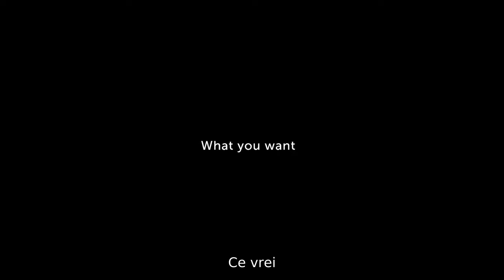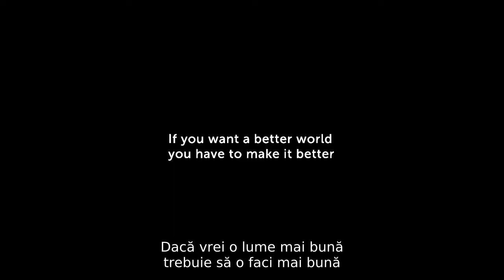Jacque Fresco - Vointa Libera, Cauza, Influenta Fundalului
16 octombrie 2010 - Jacque contestă asumarea voinței libere și ilustrează modul în care această noțiune prețioasă nu are nici o bază. El întreabă privitorul să ia în considerare modul în care "cauza" este proiectată ca o agenție independentă și pune la îndoială cum putem să ne comportăm indiferent de influența fundalului nostru. El consideră că credința în voința și individualitatea liberă este un instrument pentru a menține unitățile și condițiile sociale care altfel ar suferi modificări semnificative.

Proiectul Venus propune o viziune alternativă asupra a ceea ce poate fi viitorul dacă aplicăm ceea ce știm deja pentru a realiza o nouă civilizație durabilă a lumii. Ea cere o reproiectare simplă a culturii noastre, în care vechile neajunsuri ale războiului, sărăciei, foametei, datoriei și suferinței umane inutile sunt privite nu numai ca fiind evitabile, ci și inacceptabile. Orice mai puțin va duce la continuarea aceluiași catalog de probleme inerente lumii de astăzi.